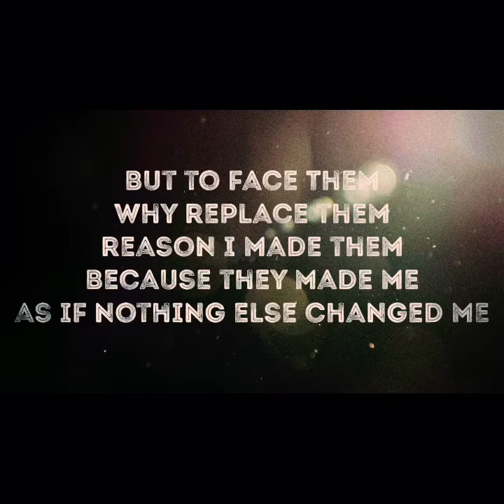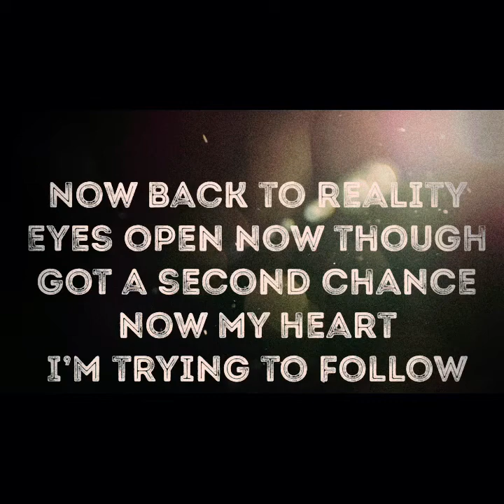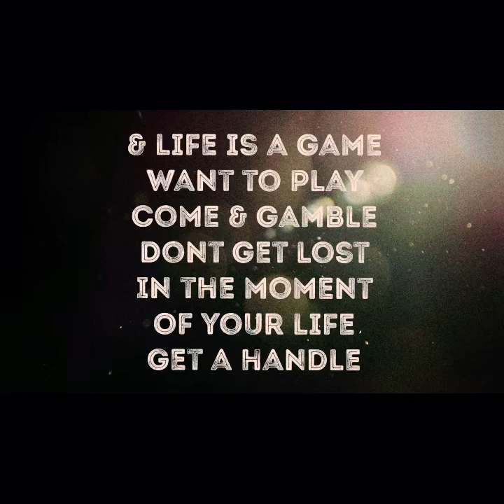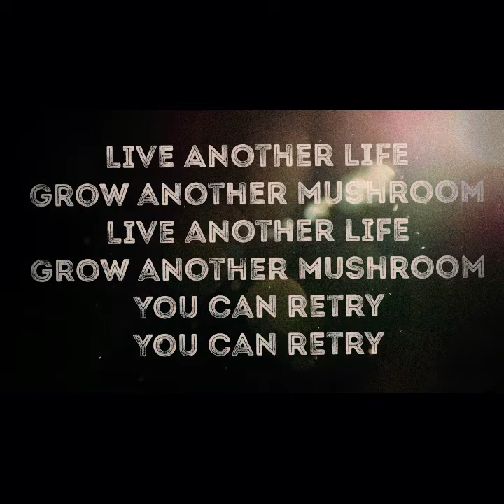Mush Rooms 🍄 by MoCity Jones feat Heat Ahundo 🔥lyric video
Produced by Beat Coin
Mixed and mastered by MoCity jones
Recorded by Heat Ahundo
IStreetHustle
Lyrics by MoCity Jones & Heat Ahundo
Music 🎶 across all platforms
Single released every month